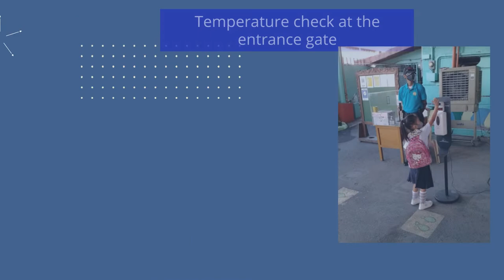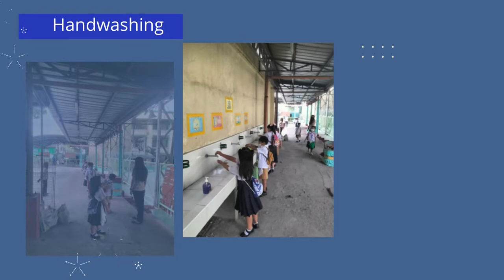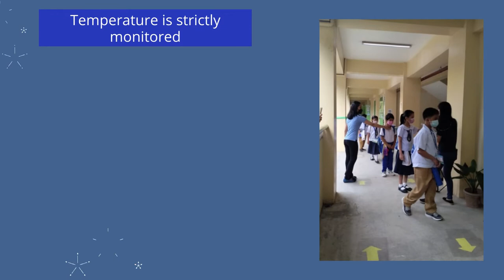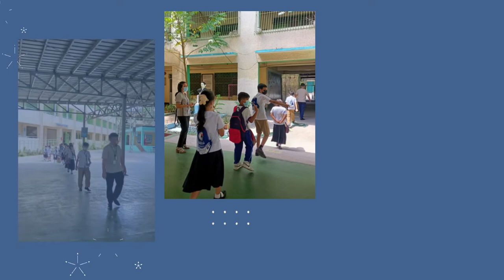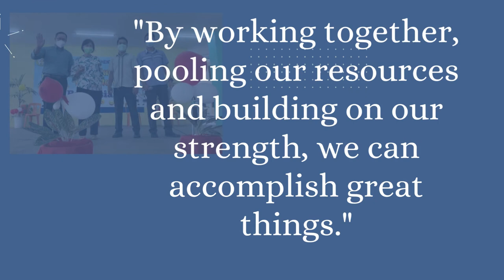PADRE JOSE BURGOS ELEMENTARY SCHOOL LIMITED FACE-TO-FACE CLASSES EXPANSION PHASE 1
This video is a documentation of the safety and health protocols that were followed during the Limited Face-to-Face Classes Expansion Phase 1 of Padre Jose Burgos Elementary School

Video is created through Canva for Education.
Song is from Canva for Education.
Pictures belong to Documentation Team of PBES